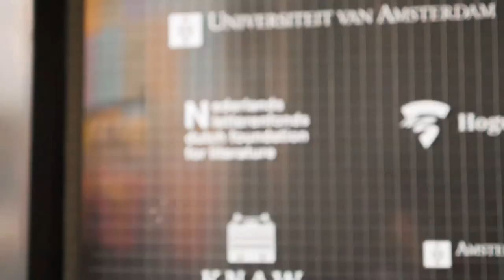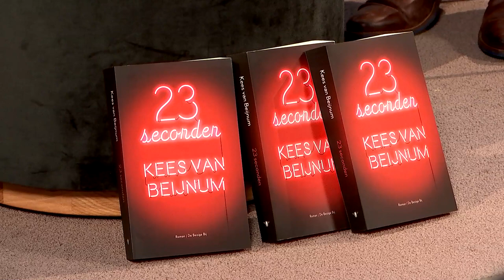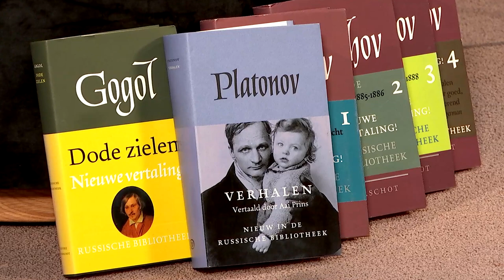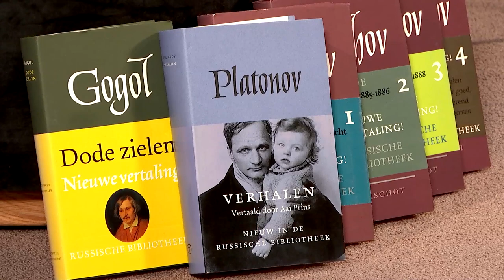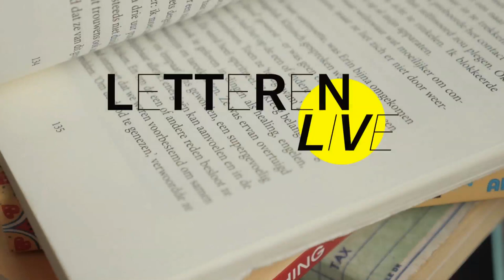Letteren Live #2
In deze tweede editie van Letteren Live gaan Ronald Ockhuysen en Roos van Rijswijk in gesprek met Kees van Beijnum over zijn nieuwe roman '23 seconden' (De Bezige Bij) en met Aai Prins, laureaat van de Letterenfonds Vertaalprijs 2019, over haar vertalingen van Russische literatuur, in het bijzonder de 'Verhalen' van Andrej Platonov (Van Oorschot). Schrijfster Bregje Hofstede brengt een gesproken column over haar residentiemaand in Norwich, in het kader van de campagne New Dutch Writing. Iduna Paalman draagt enkele gedichten voor uit haar bundel 'De grom uit de hond halen'  (Querido).

Letteren Live is een nieuwe literaire talkshow van Het Parool, SPUI25 en het Nederlands Letterenfonds. Roos van Rijswijk en Ronald Ockhuysen presenteren het programma, dat vrijelijk gedeeld mag worden door boekhandels, uitgevers en anderen die graag literatuur onder de aandacht brengen.